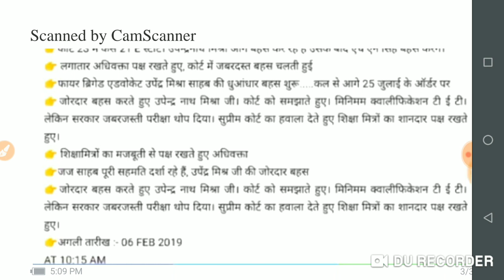69000 शिक्षक भर्ती ।। 5 फरवरी कोर्ट रूम से ।। जज साहब का सकारात्मक रुख ।। जल्द आ सकता है फैसला